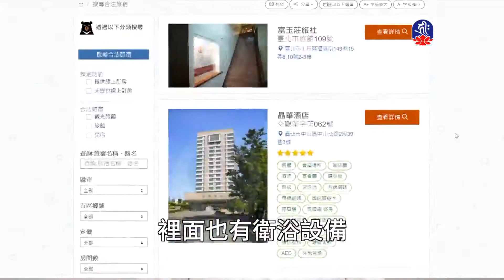和風綠野仙蹤、山藥冷麵-2_蔬食好煮藝_(lifetv_20200807_11:30)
蔬食好煮藝_和風綠野仙蹤、山藥冷麵。